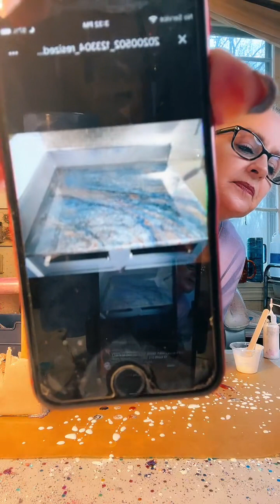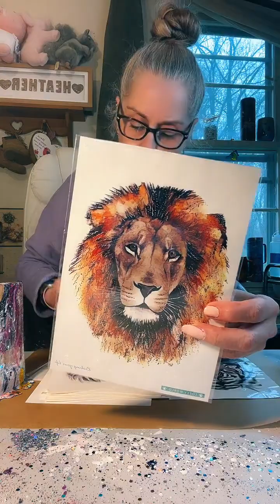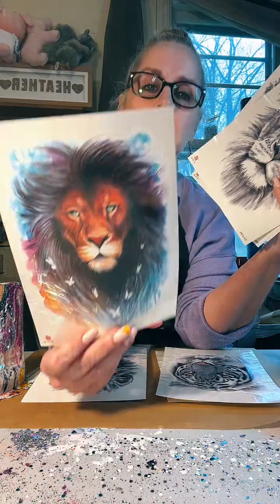Apr. 1 Live Part 1